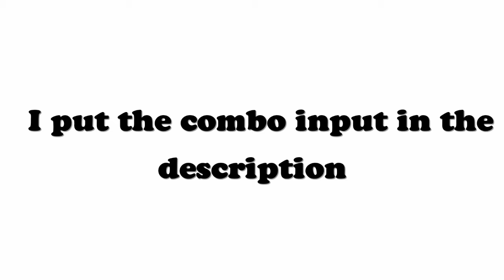KING combo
Hello there mate,Im Apais today i want to share a little bit of my knowledge combo about this Character called King that i learn in tekken 7. There’ll be an combo input below if you wanna know about the setup i used

King:

Combo:-
1. ↗️4, 4, dash, ↘️4 3, 1 2, ➡️➡️1, S!, WR2+4
2.↗️4, ➡️3, ↘️4 3, 1 2, ➡️➡️1, S!, WR2+4
3.↗️4, 4, ⬅️2 1, S!, WR2+4
4.↗️4, 4, dash, ↘️4 3, ↘️2 1, S!, WR2+4
5.↗️4, ➡️3, ↘️4 3, ↘️2 1, S!, WR2+4
6.↘️2 1, ⬇️3+4 4 2
7.WS1+2, ➡️3, ↘️4 3, ↘️2 1, S!, WR2+4
8.WS1+2, 4, dash, ↘️4 3, ↘️2 1, S!, WR2+4
9.WS1+2, 4, dash, ↘️4 3, 1 2, ➡️➡️1, S!, WR2+4
10.⬇️1+2, WS2 2, S!, WR2+4
11.⬇️1+2, ➡️➡️➡️2+4
12.⬇️1+2, ↗️*️⃣4, ↘️4 3, ↘️2 1, S!, WR2+4
13.↗️1+2, ↘️4 3, 1, ⬅️2 1, S!, WR2+4
14.↗️1+2, ➡️3, ↘️4 3, ↘️2 1, S!, WR2+4
15.↗️1+2,  ➡️3, ↘️4 3, 1 2, ➡️➡️1, S!, WR2+4
16.SS 2, S!, ➡️➡️1, ↘️4 3, 1, ➡️2 1
17.⬇️1+2, 1+2 3, S!, WR2+4
18.⬇️1+2, ↗️*️⃣4, ⬅️2 1, S!, WR2+4
19.↙️2, ↘️4 3, ↘️2 1, S!, WR2+4
20. ↙️2, ↘️4 3, 1, ⬅️2 1, S!, WR2+4
21.↙️2, ↘️4 3, 1, 1 2, ➡️➡️1, S!, WR2+4
22.➡️2⬇️1 2, ↘️4 3, 1, ⬅️2 1, S!, WR2+4
23.➡️2⬇️1 2, ↘️4 3, 1 2, ➡️➡️1, S!, WR2+4
24.➡️2⬇️1 2, ↘️4 3, ↘️2 1, S!, WR2+4
25.➡️2⬇️1 2, ➡️⬅️↙️⬇️↘️➡️1

COUNTER HIT Combo:-
26.(CH)⬅️1, ➡️3, ↘️4 3, 1 2, ➡️➡️1, S!, WR2+4
27.(CH)⬅️1, ➡️3, ↘️4 3, ↘️2 1, S!, WR2+4
28.(CH)↙️3, WS2 2, S!, WR2+4
29.(CH)↙️3, WS1+2, ↘️4 3, ↘️2 1, S!, WR2+4
30.(CH)➡️*️⃣⬇️↘️➡️1+2, ➡️3, ↘️4 3, ↘️2 1, S!, WR2+4
31.(CH)➡️➡️1, ➡️➡️1, ↘️4 3, 1, ➡️2 1,
32.(CH)➡️➡️1, ➡️➡️1, ↘️4 3, ➡️⬅️↙️⬇️↘️➡️1

GUARANTEED:-
33.↘️2 1, ↘️4 3, ↘️2 (delay) 1, S! ↗️1+2(hold)
34.↘️2 1, ↘️4 3, ↘️2 1, S!, ⬇️2+3
35.↘️2 1, ⬇️2+3
36.WR3, ➡️4

WALL COMBO:-
37.(CH)➡️➡️1, S!, ➡️➡️1, ↘️4 3, 1, ➡️2 1, W!, dash, 1 2, ↙️2+4
38.(CH)⬅️1, ↘️4 3, ↘️2 1, S!, dash, ➡️2 1, W!, dash, 1 2, ↙️2+4
39.➡️2⬇️1 2, ↘️2 1, S!, ➡️2 1, W!, dash, 1 2, ↙️2+4
40.➡️2⬇️1 2, ↘️4 3, 1, ➡️2 1, W!, dash, 1 2, ↙️2+4

RAGE COMBO:
41.(RAGE)↙️1+2, ➡️➡️1, S!, ➡️➡️1, ↘️4 3, ➡️⬅️↙️⬇️↘️➡️1
42.(RAGE)↙️1+2, ↗️*️⃣4, ↘️4 3, ↘️2 1, S!, WR2+4
43.➡️2⬇️1 2, ↘️4 3, ↘️2 1, S!, dash, (RAGE)↙️1+2, ↙️2+4

Make sure to like on this vid and hit subs button or just glady share this to your friend,that will help a lot
Thanks